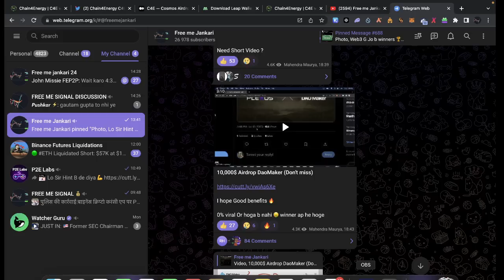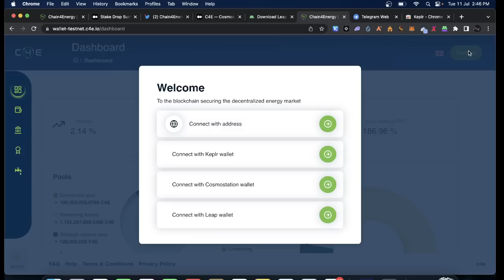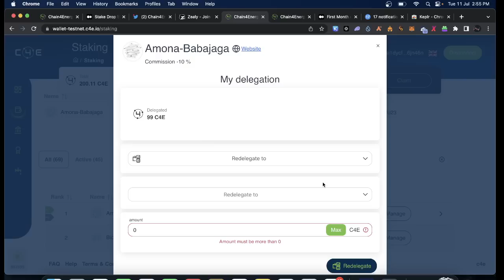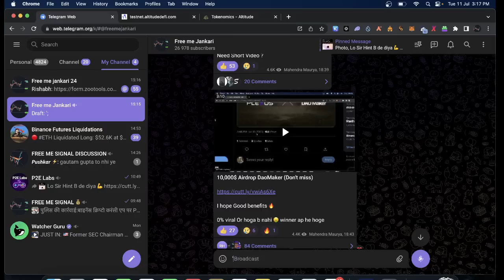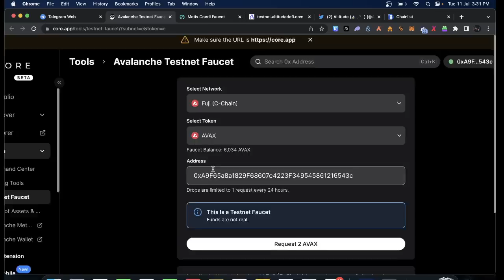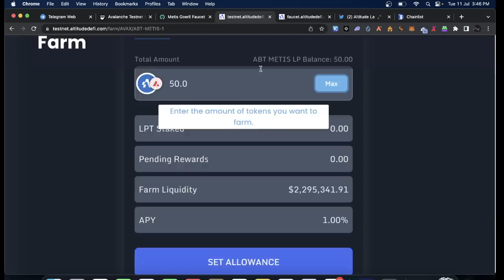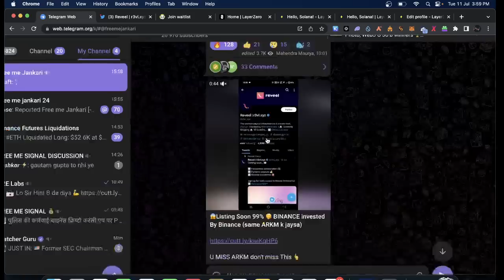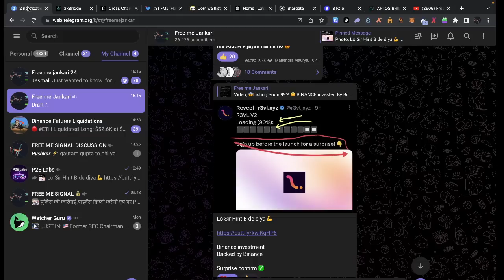LayerZero Potential airdrop | C4E Chain4 Enargy Free Testnet | altitudedefi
LayerZero 7800$ Confirm airdrop | C4E Chain4 Enargy Free Testnet | altitudedefi @FreemeJankari

LayerZero swap
LayerZero bridge
LayerZero optimism network
LayerZero arbitrum network
LayerZero upcoming airdrops
LayerZero Hindi video
LayerZero airdrops Hindi a To z video
stargate finance
stargate finance swap
stargate finance bridge
How to use stargate finance bridge
Free me jankari New airdrops video
Free me jankari